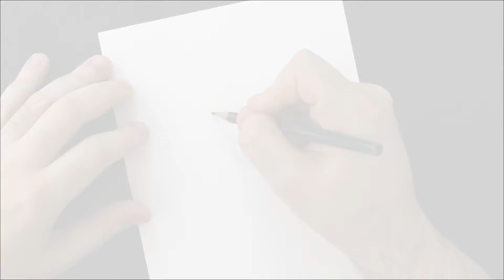Drawing MUMBO JUMBO from BANJO-KAZOOIE - Drawing Corner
Watch me draw Mumbo Jumbo from Banjo-Kazooie.